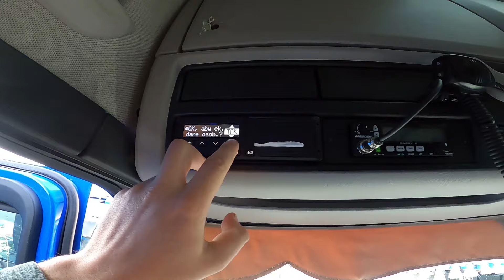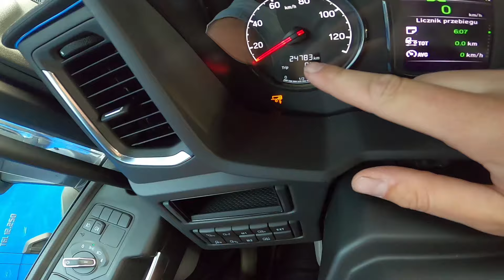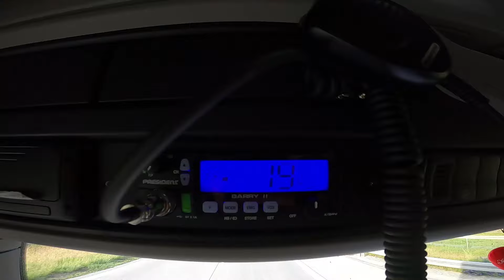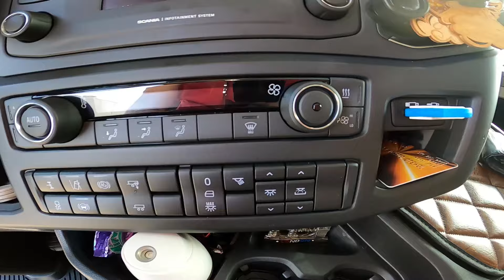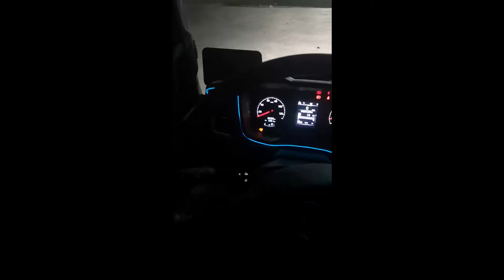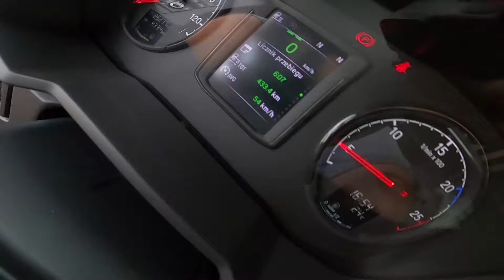Nowa Scania || Prezentacja nowej solówki